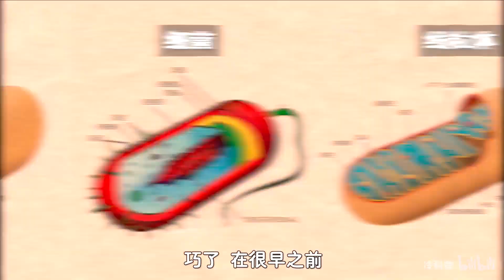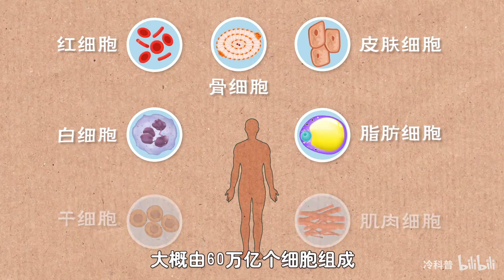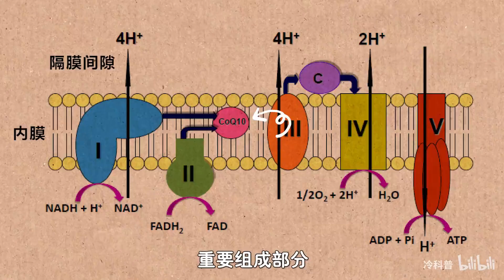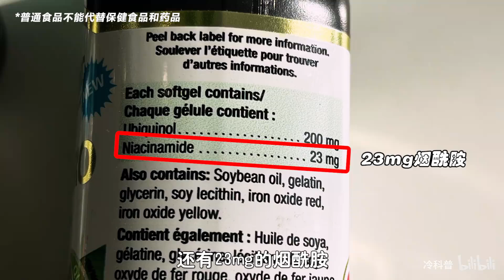从“奴隶”，到人体细胞发动机！线粒体如何成为“电力之神”？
在知道有这么多的线粒体，正源源不断地为身体供能，瞬间感觉自己充满了能量呢！今天就带大家重新认识一下这个小可爱，看看它是如何“发电”的？

能量不足时，不妨就带上健美生的这款小绿瓶五边形战士，助力发电吧！